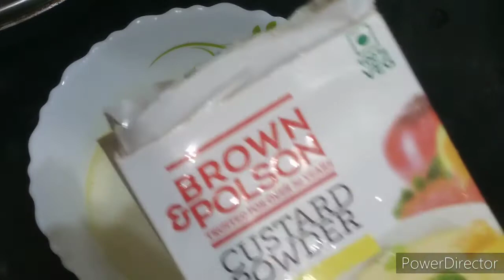Simple Mango Custard Recipe || Vanilla Mango Custard | Custard Recipe For Beginners|Madhu's kitchen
hello friends welcome to Madhu's kitchen today I am sharing very easy and simple mango Custard recipe this mango Custard recipe shown by Madhu's kitchen is very easy to cook anyone can make this Vanilla mango Custard recipe very easily by fallowing the instruction shown in the video ,very delicious and easy dessert hope you all enjoy my today's recipe if you like my recipe please like share and don't forget to subscribe my channel    😊madhu'skitchen 😊

ingredients.

1 litre full cream milk
2 tbsp Custard powder
1 cup sugar
3 mangoes

your Queries.

madhu bhattacharjee 182